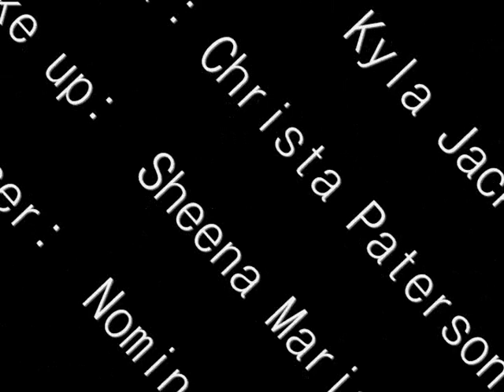Soko Fotohaus Fashion Video Magazine No. 1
Introducing my first issue of the online Soko Fotohaus Video Fashion Magazine featuring up and coming models from Western Canada.

Thank you for viewing the magazine, and hope you enjoy it.

If you live in Western Canada and or plan to be in Edmonton, Alberta and you wish to be featured in the magazine, please submit your recent head shot (full face with minimal make up and no editing) and your full body shot (head to toe standing) to

you can also see bigger and high resolution version of Soko Fotohaus Fashion Magazine at the following link:

Soko Fotohaus